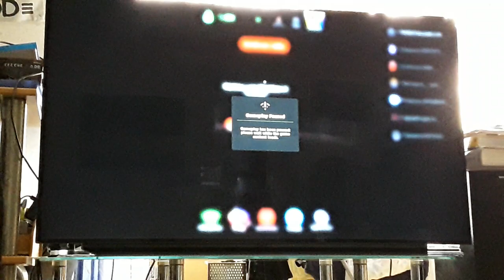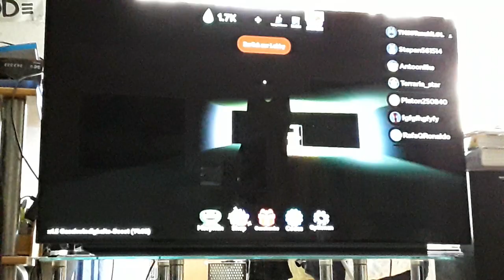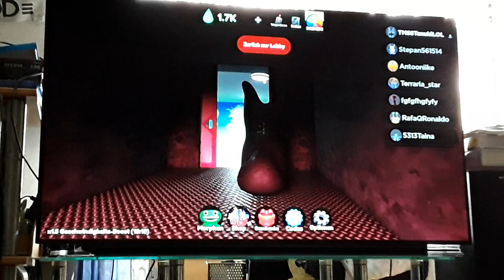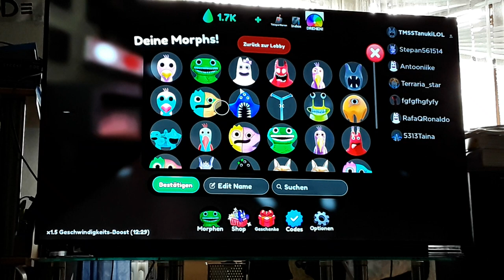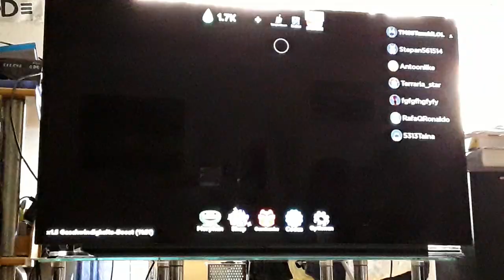LP Roblox: Garten of Banban Official Morph #6 Ungezogener